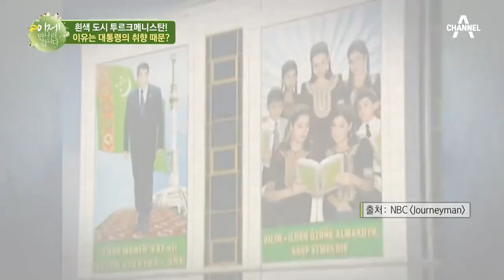대통령 취향에 맞춘 도시? 북한의 하얀 도플갱어 '투르크메니스탄'! | 이제 만나러 갑니다 472 회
중앙아시아에 있는 북한의 도플갱어
그 어느 나라보다 더 독재적인 이 나라의 정체는?